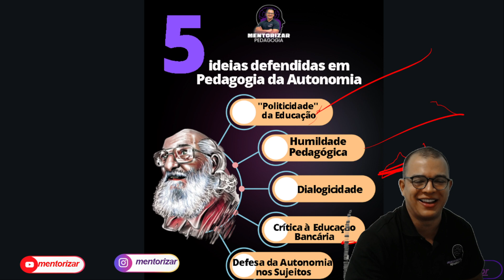DICAS RÁPIDAS - PAULO FREIRE em concursos educacionais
Anote essas dicas sobre Paulo Freire e gabarite as questões da sua prova!

Assessória de Marketing Digital;
Agência 10k  - ⛽🔥🚀